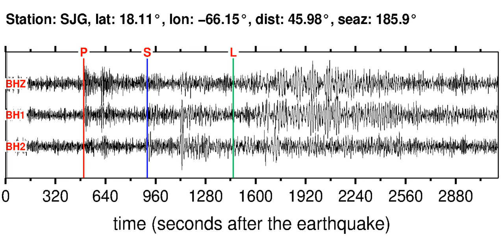SJG Soundquake: 12/7/2011 22:23:07 GMT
This is a sonification of the Near Coast Of Northern Chile 5.9M earthquake (12/7/2011 22:23:07 GMT). It was made from a seismogram recorded by the global seismic station SJG in PUERTO RICO REGION.